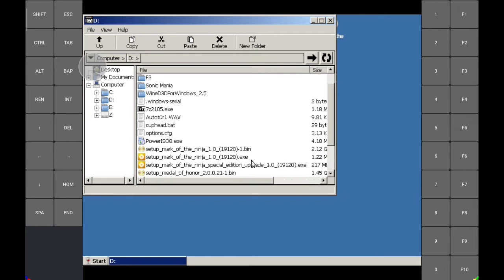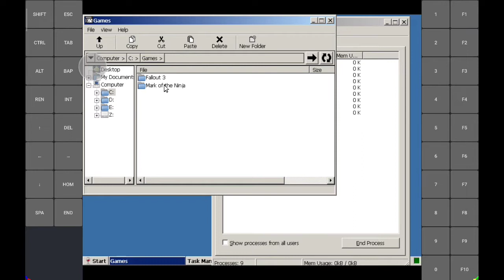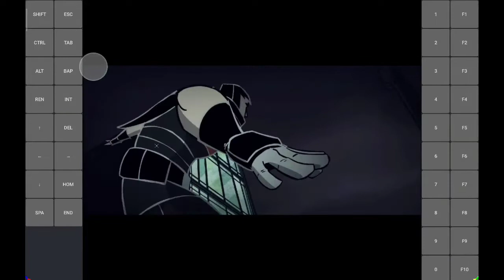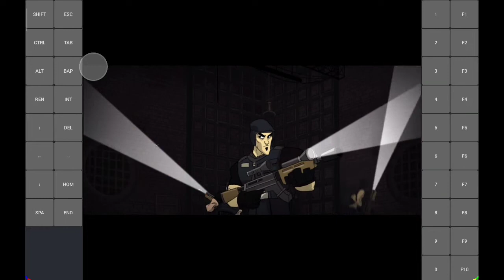Exagear Android: Mark of the Ninja/ Wine 3.05v2/ Snapdragon 860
GOG Version, Like Assassin's Creed Chronicles, but this runs but very slow.